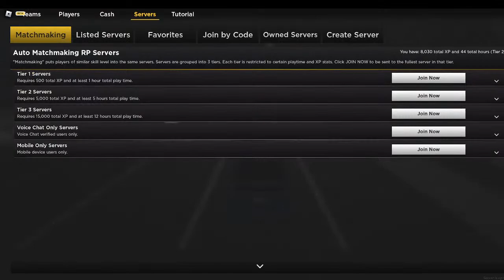Hamilton County As KAREN!! | ER:LC Live!!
Code: Revolution

HAVE A GREAT DAY NERDS!